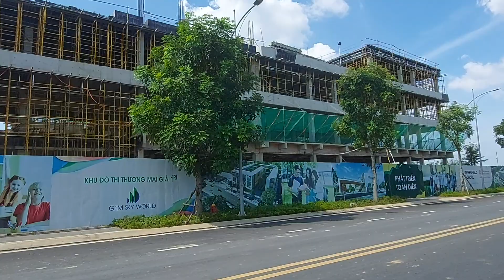Dự án Gem Sky World đang được đẩy nhanh hoàn thiện hạ tầng và trường học quốc tế song ngữ GreenField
TỔNG QUAN DỰ ÁN GEM SKY WORLD

📍📍Vị trí: xã Long Đức, Long Thành, Đồng Nai
📍📍Quy mô: 92,2 ha.
✅ Pháp lý rõ ràng , sổ riêng từng nền.
✅ Đường nội bộ 13 đến 34M.
✅ Thanh toán linh hoạt trả góp không lãi suất 12 tháng
✅ Diện tích đa dạng: 5x20, 5x22, 6x20 7,5x20, 15x20
✅ LÀ khu đô thị đầu tiên khu đông sở hữu công viên Giải Trí 3ha gồm 26 trò chơi theo chuẩn Singapore

☑️ Cách Sân bay quốc tế Long Thành 15 phút.
☑️ Cách Trung tâm hành chính công huyện Long Thành 5 phút
☑️ Cách cao tốc TP.HCM - LONG THÀNH GIÀU DÂY chỉ 4 KM.

☎️ GỌI NGAY Phòng Kinh Doanh - Đơn vị phát triển dự án : 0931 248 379